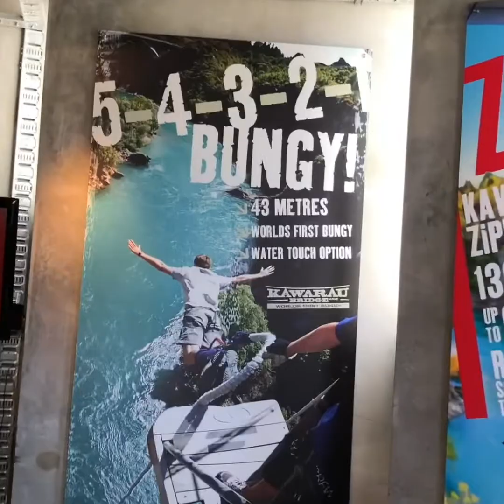D151 - Daria does the Bundgy! Queenstown, NZ - 21.02.19